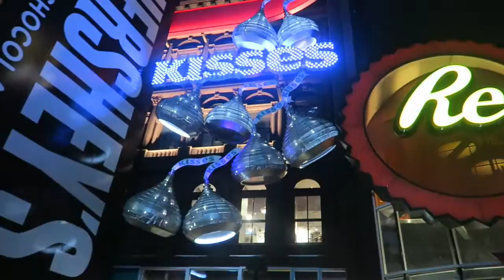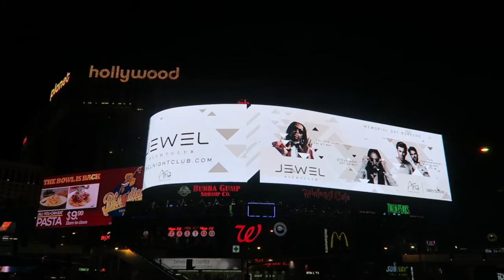Las Vegas - A little taste of Vegas!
Las Vegas 25/05/16

Our first day in Las Vegas